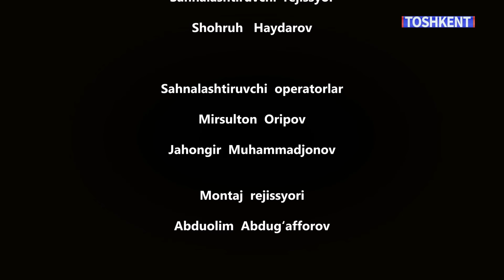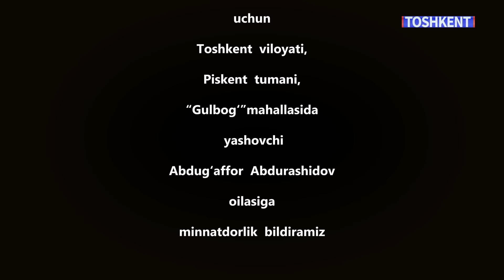QAYNONAM ONAM HIKMATLI DUNYO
"TOSHKENT" TELEKANALI